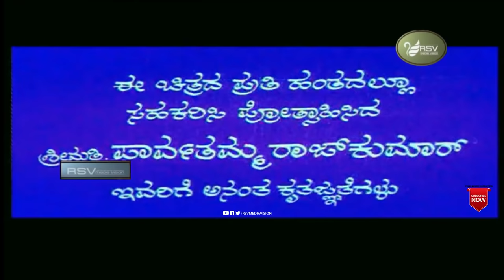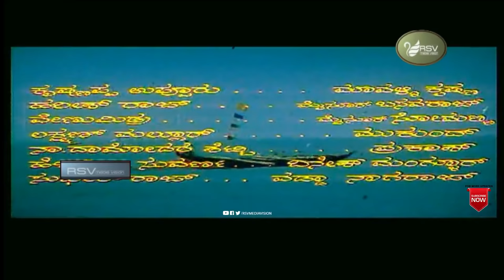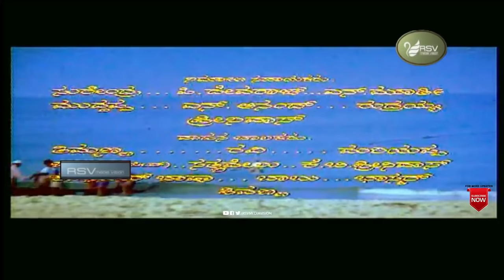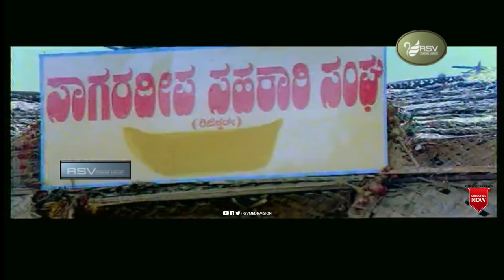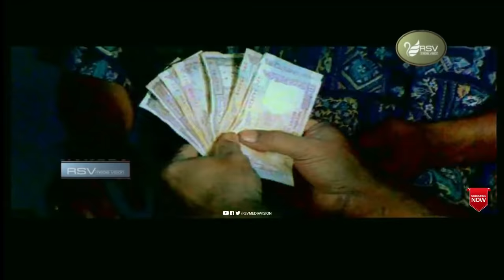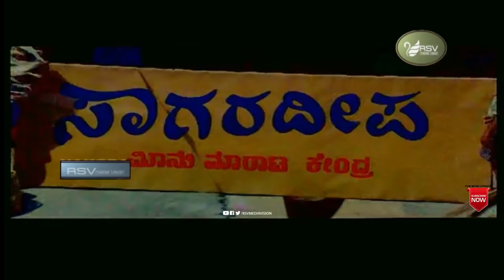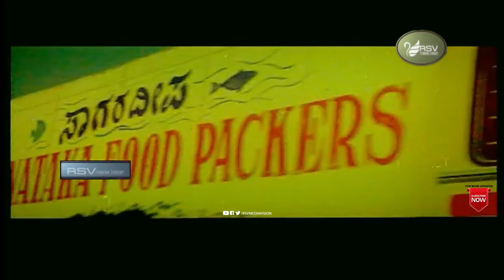Sagara Deepa | Full Movie | Raghavendra Rajkumar | Supriya | Family Movie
Watch  Raghavendra Rajkumar, and  Supriya  playing lead role from the film Sagara Deepa . Also starring Sribharathi, Vajramuni, Srinath, M S Umesh, Balaraj, Honnavalli Krishna, Kasaragodu Chinna, Pramod, Naveen, Gurukiran, Vivek, Master Abhiram, Master Goutham, Master Prithviraj, Master Prashanth, Baby Vanishree, Baby T Anusha  in  Rsv  Media Vision Full Movie Channel..!
Film: Sagara Deepa
Starcast: Raghavendra Rajkumar, Supriya
Director: T S Nagabharana
Producer: T Suresh Kumar
Banner: S P R Combines
Year: 1974
Songs:
01.  Kaathara Thumbuva
02.  Nanna Cheluva
03.  Nakkalu Ammayya
04.  Kelanna Hani Hani
05.  Kaanchana Kaige Bandaga
06.  Badukondu Daivaleele
Singers: Raghavendra Rajkumar, Sangeetha Katti, Dr Rajkumar, Manjula, Chorus
Lyrics: Vijayanarasimha, Sriranga, M N Vyasa Rao, V Manohar